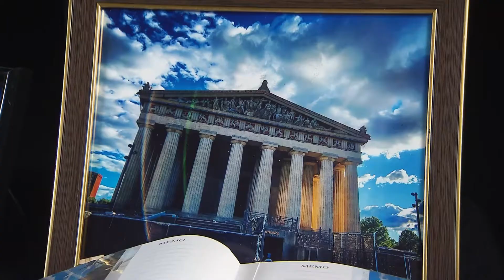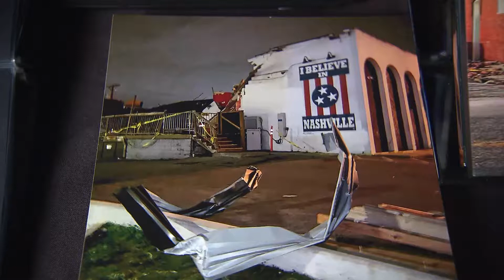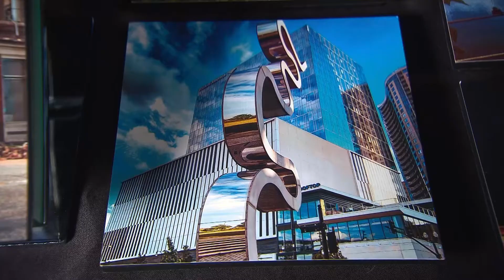A Block Photos | Arts Break | NPT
Former television reporter Erika Lathon captures the art and beauty of places and things around Nashville and beyond through photographs. Erika calls her collection of iPhone images "A Block Photos," because in TV news the A block consists of the most important stories.

▬▬ About Arts Break ▬▬
From the Nashville Rep’s new show to the latest exhibit at the Frist Center and everything in between, you can discover a rich variety of performing and visual arts through NPT Arts Break—Nashville’s weekly window to the arts.

► Enjoy Arts Break on any device with the free PBS Video App